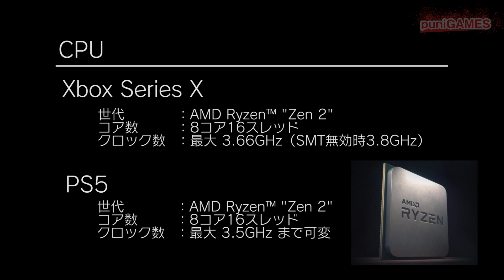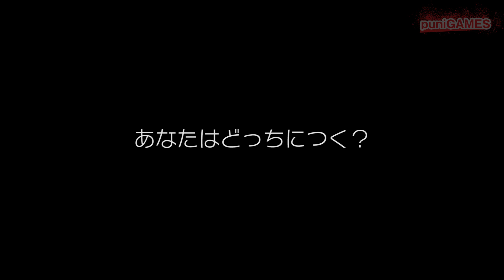【比較】次世代ゲーム機 XboxSeries XとPlayStation5の性能の違いを比較してみた！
09時に公開動画は、ゲーム紹介
18時公開動画は、ゲームプレイ+福袋開封+購入紹介+メンテナンス・改造など